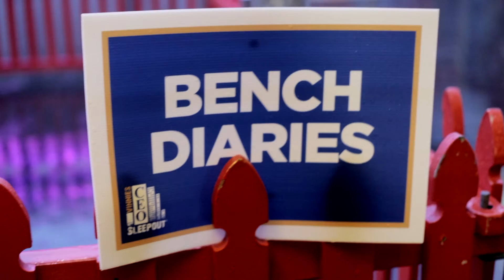2015 Sydney Bench Diary - Richard Wolff, Social Business Consultant of Richard Wolff Pty Ltd